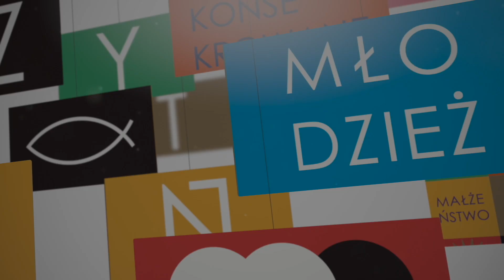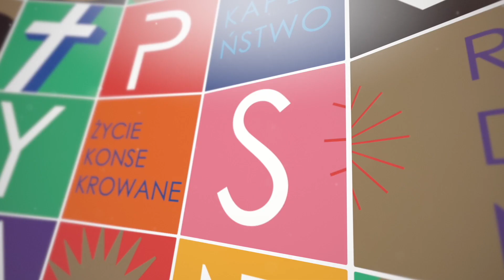Ewangelia.Z Bogiem damy radę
Filipie, tak długo jestem z wami, a jeszcze Mnie nie poznałeś?

Jezus powiedział do Tomasza:

«Ja jestem drogą i prawdą, i życiem. Nikt nie przychodzi do Ojca inaczej jak tylko przeze Mnie. Gdybyście Mnie poznali, znalibyście i mojego Ojca. Ale teraz już Go znacie i zobaczyliście».

Rzekł do Niego Filip: «Panie, pokaż nam Ojca, a to nam wystarczy».

Odpowiedział mu Jezus: «Filipie, tak długo jestem z wami, a jeszcze Mnie nie poznałeś? Kto Mnie widzi, widzi także i Ojca. Dlaczego więc mówisz: „Pokaż nam Ojca”? Czy nie wierzysz, że Ja jestem w Ojcu, a Ojciec we Mnie? Słów tych, które wam mówię, nie wypowiadam od siebie. To Ojciec, który trwa we Mnie, On sam dokonuje tych dzieł. Wierzcie Mi, że Ja jestem w Ojcu, a Ojciec we Mnie. Jeżeli zaś nie – wierzcie przynajmniej ze względu na same dzieła!

Zaprawdę, zaprawdę, powiadam wam: Kto we Mnie wierzy, będzie także dokonywał tych dzieł, których Ja dokonuję, a nawet większe od tych uczyni, bo Ja idę do Ojca. A o cokolwiek prosić będziecie w imię moje, to uczynię, aby Ojciec był otoczony chwałą w Synu. O cokolwiek prosić Mnie będziecie w imię moje, Ja to spełnię».

ks.Karol Misiurski